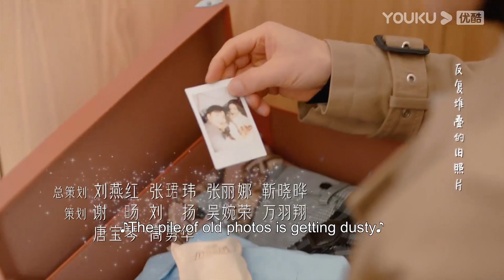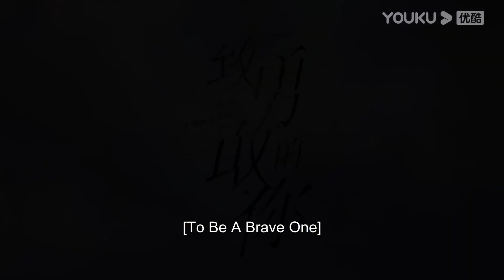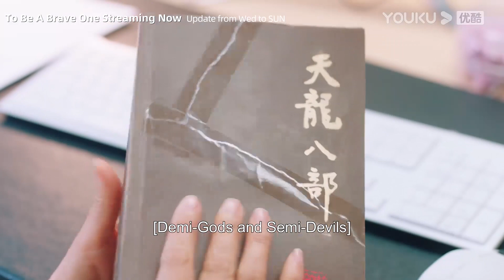ENGSUB【致勇敢的你 To Be A Brave One】EP20会员试看：邵墨离意外撞见安屿被上司为难，满眼都是心疼！ | 邓家佳/官鸿/刘恩佑 | 都市爱情剧 | 优酷 YOUKU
★集数：36集